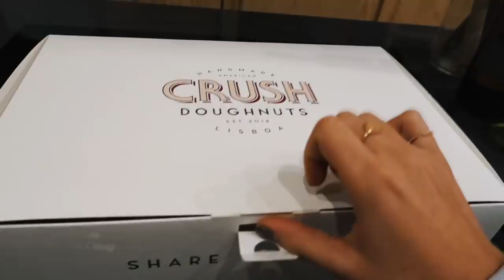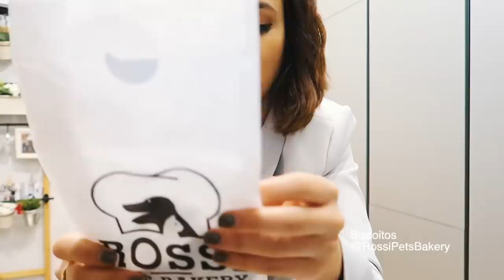Dia de Trabalho - Saudades da Minha Princesa VLOGMAS DIA 7 | Mafalda Sampaio